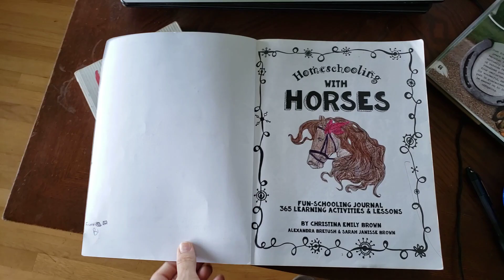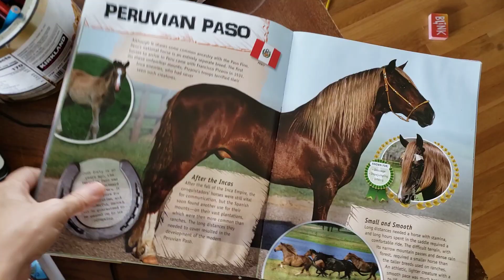Homeschooling with Horses - Fun-Schooling Journal - See inside Christina's Core Curriculum Journal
Just a quick look at a few pages in Christina's Homeschooling Curriculum Journal. This is her second time working through the same book.

Christina is 14 years old, she came I to our family 2 years ago, unable to read, write or speak English. She has thrived with Fun-Schooling and Dyslexia Games.

Not long after adopting her I discovered how much she loved horses so we began working on creating this Homeschooling Curriculum, she did a lot of the work of putting it together and choosing the artwork.

In the past few months Christina became a passionate reader and daily spends hours immersed in reading books like The Christy Miller Series and anything by Francine Rivers.